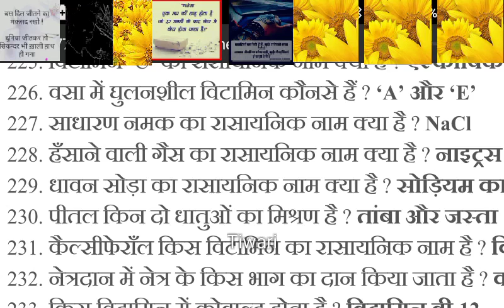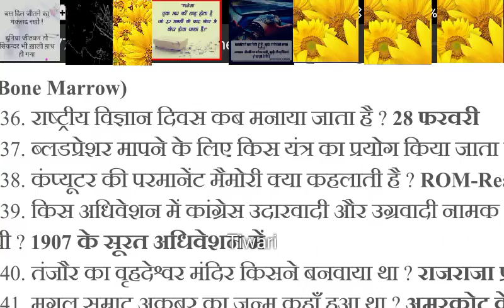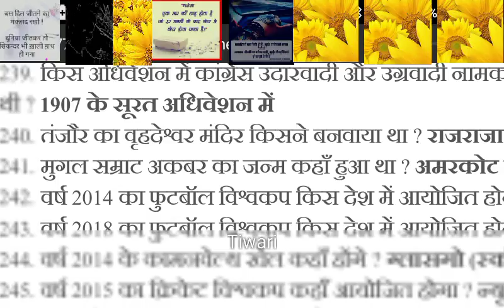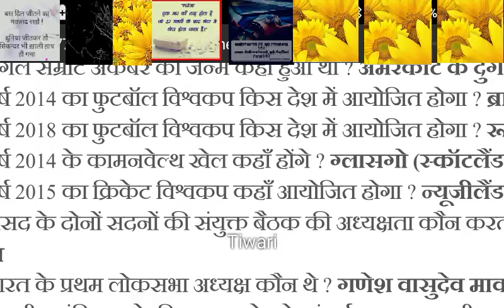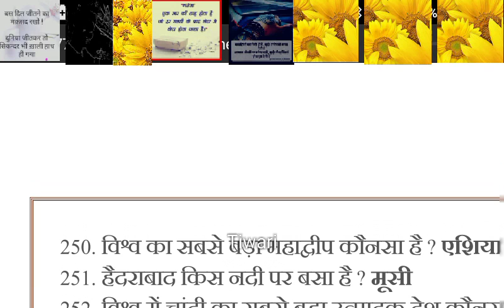Most important GK FOR ALL EXAM